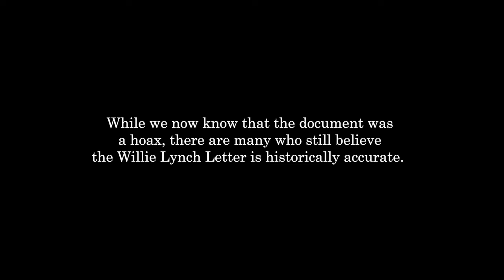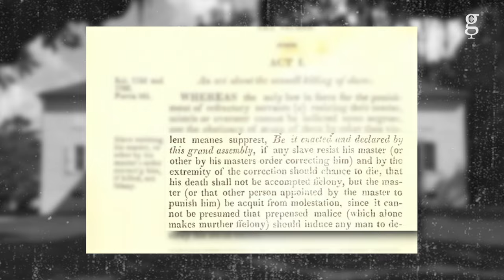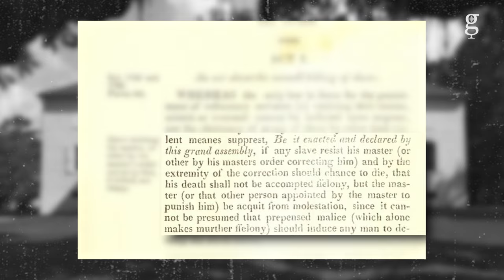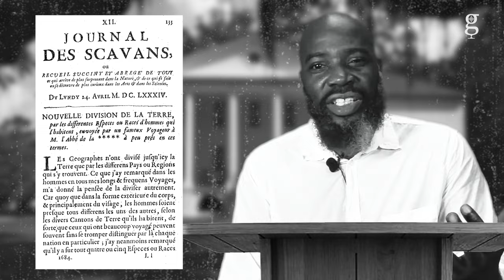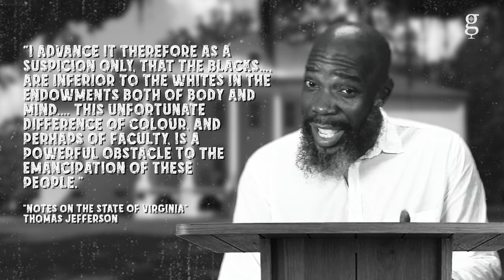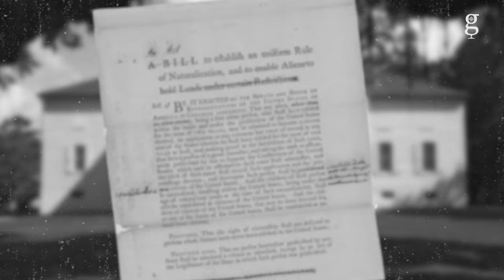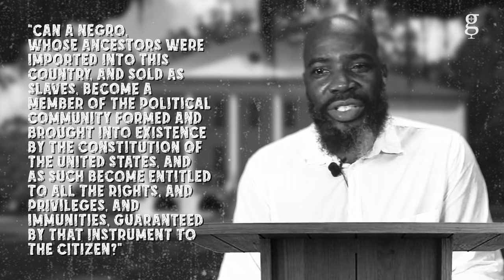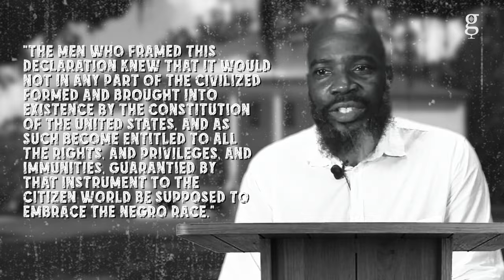Who Invented white People?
"Who invented white people?" You heard of the Willie Lynch letter? The pseudo letter that so many people believe was true about how to make a slave. Well, I bet you never heard of the "Making of a white man" letter. Michael Harriot got his hands on it, and he is going to read it to you. TheGrio Daily is an original podcast by TheGrio Black Podcast Network.